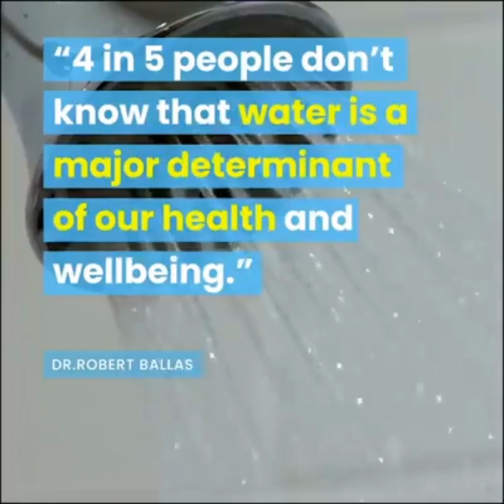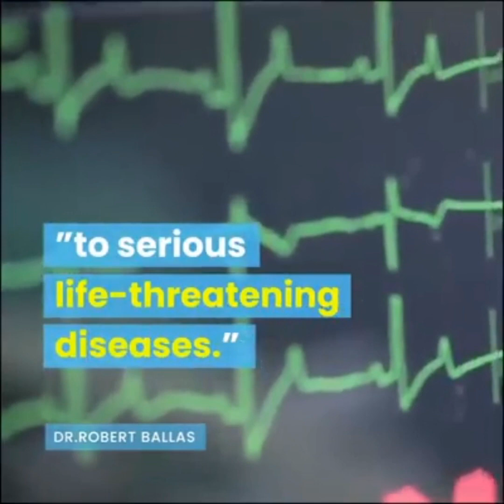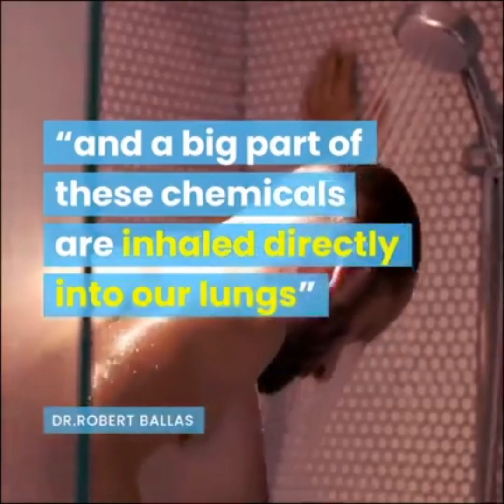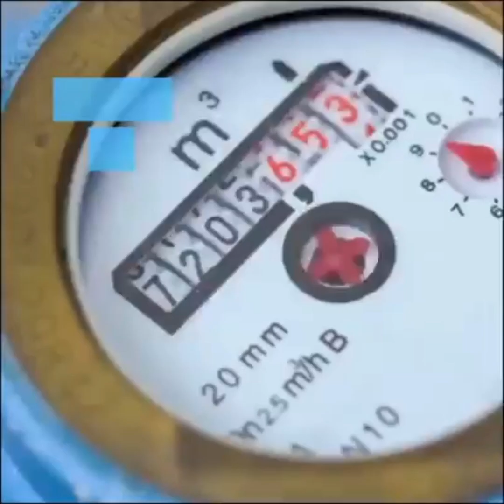The Ultimate Shower Head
The EcoluxShower Head brings an affordable new dimension of luxury and creates a positive impact on your health that pays for itself.
By combining H20 Laser perforated technology and water-saving nozzle micro pinholes, the 3 mode replacement shower head compacts water through a two-stage process, a purifying ionic filter, and mineral balls – delivering up to 200% more water pressure, soothing away aches, tension and mental fatigue at a 35% reduced water cost.
4 in 5 people don't know that water is a major determinant for your health and well-being.
Your shower could be ruining your hair and skin and it has nothing to do with the products you use.
When showering we breathe dangerous chemicals & absorb them through our skin. Ecolux shower head has bioactive & ionic beads and filter which will reduce bacteria, heavy metals, chlorine & fluoride, improving blood circulation, immunity, energy levels, mental clarity & overall wellness and absorbing harmful substances, softens and purifies shower water to make your skin and hair smoother and softer.
Those of you who are truly concerned about the environment and our impact on it will surely love the fact that this product is eco-friendly.

This unit features a state-of-the-art water-saving system that can lower your water bill considerably and the filtration system is 100 percent recyclable!

Typically, when a shower head is marketed with claims of water-saving attributes, people understandably have doubts, as this often signifies that the product won't have sufficient water pressure. Rest assured! The Ecolux Filtered Shower Head is vastly different from those other products! This showerhead features laser-cut, micro-cone formed holes- a system that offers more than enough water pressure using only 1.45 GPM. Ecolux's micro nozzle will save water up to 35%.